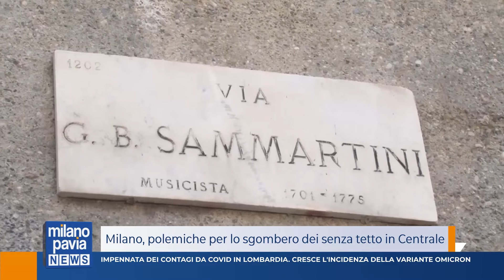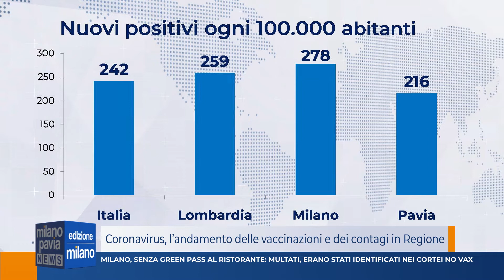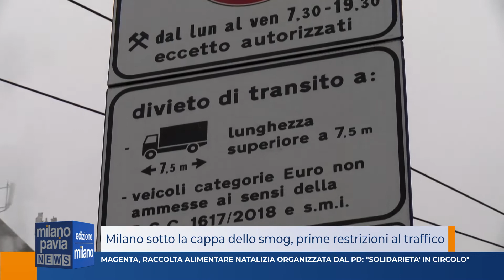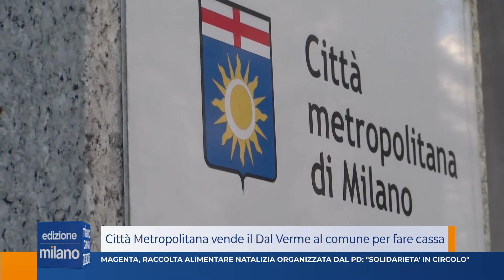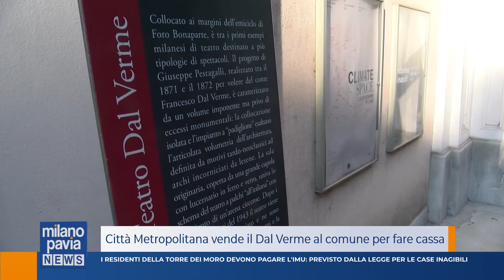Milano Pavia News - edizione MILANO - 17 dicembre 2021